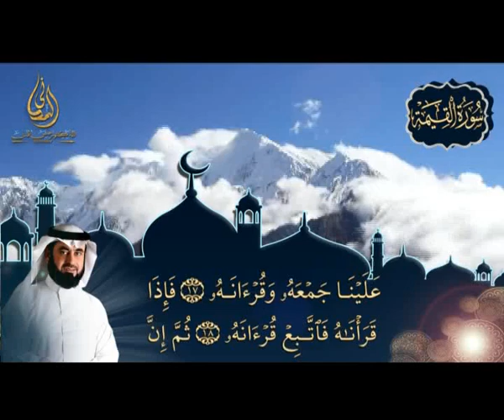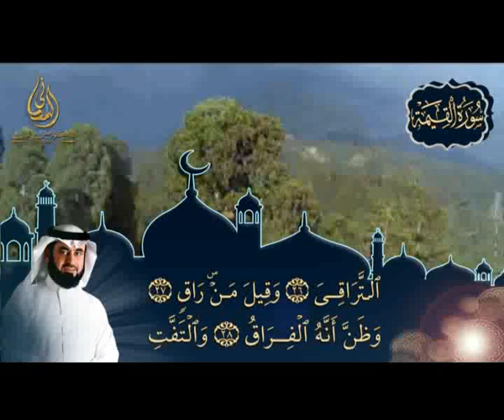سورة القيامة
سورة القيامة بصوت الشيخ حسن المدني